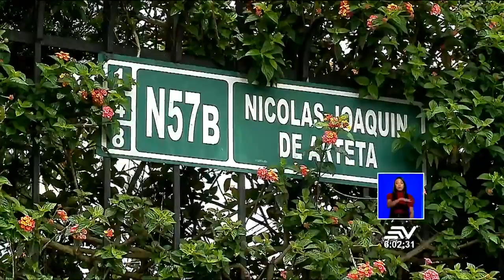Inseguridad en Quito: Dos hombres y una mujer asaltaron una tienda | Televistazo en la Comunidad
Dos hombres y una mujer ingresaron a una tienda en el norte de Quito con arma blanca para robar lo producido por el local. Las autoridades aseguran que están trabajando en la búsqueda de los ladrones.